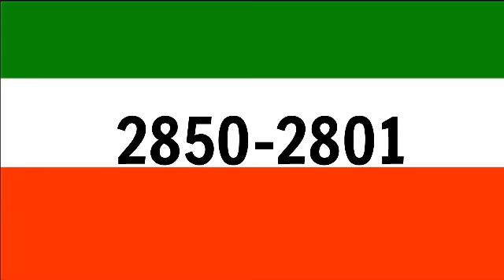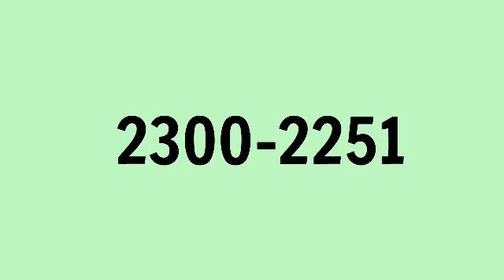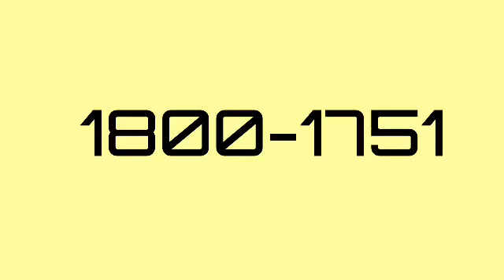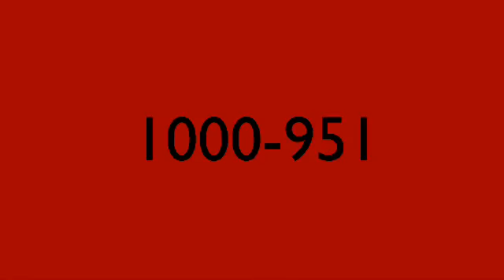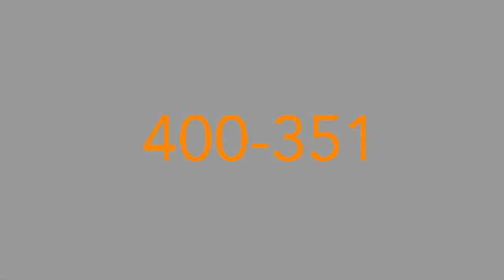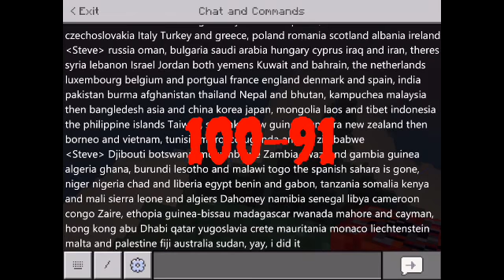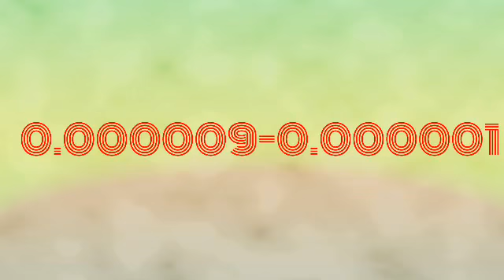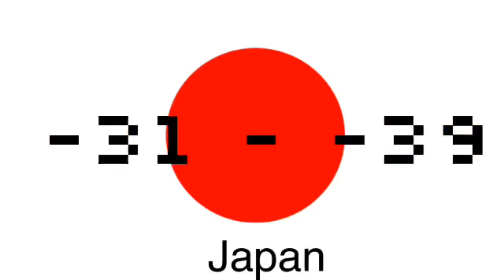4000 BTNL planned